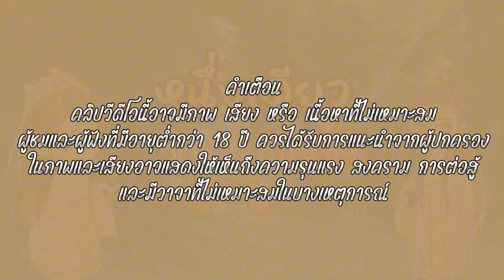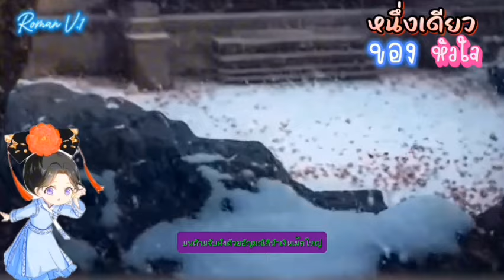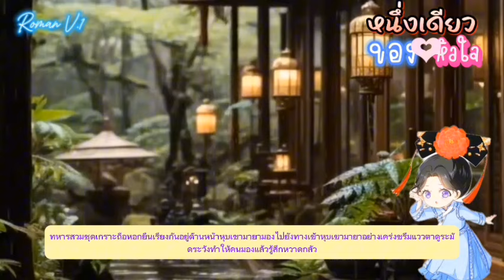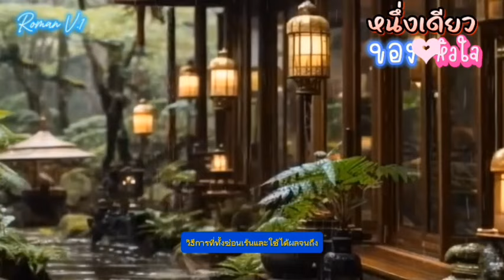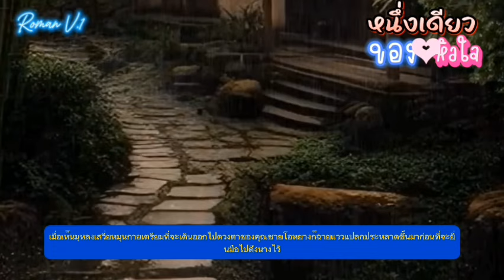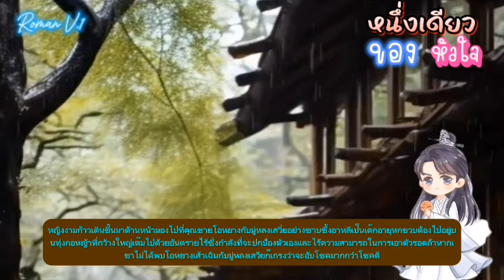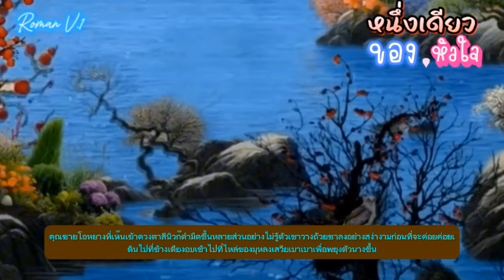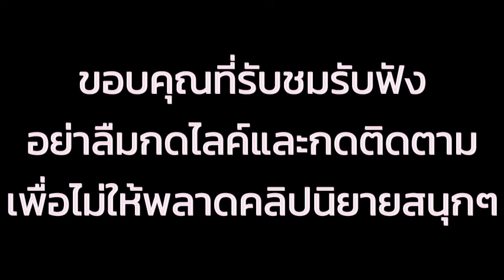EP.43 ข้ามภพมาอยู่ในร่างของบุตรสาวสายตรงของจวนขุนนางและกำลังจะถูกลดขั้น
สปอยนิยายจีนแปลไทยแนว

      นางเอกทะลุมิติมาอยู่ในร่างของบุตรสาวคนโตของจวนขุนนางในยุคโบราณ ที่เป็วว่าที่พระชายาเอกของจิ้งอ๋อง แต่กลับจะถูกลดฐานะเป็นเพียงชายารองซะอย่างนั้น